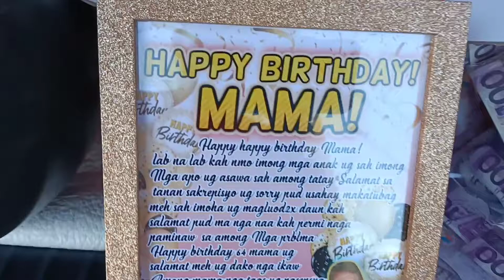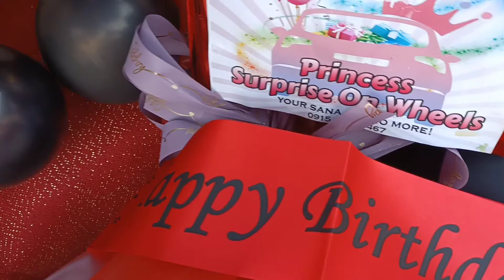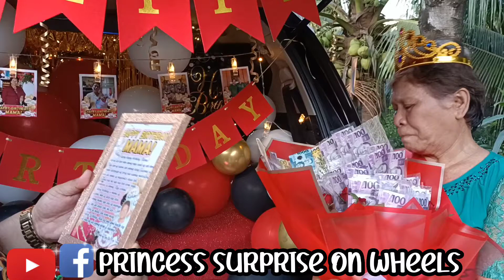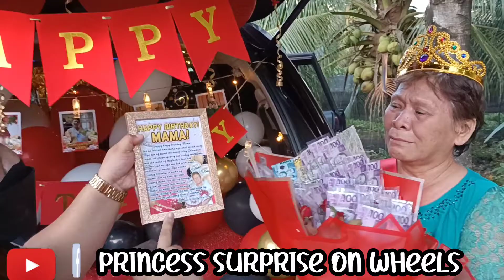Nanay Marcela | Birthday Prank Surprise | Mintal Davao City | Princess Surprise On Wheels